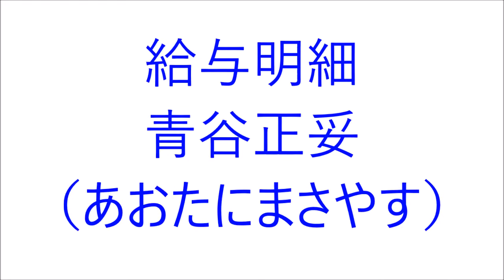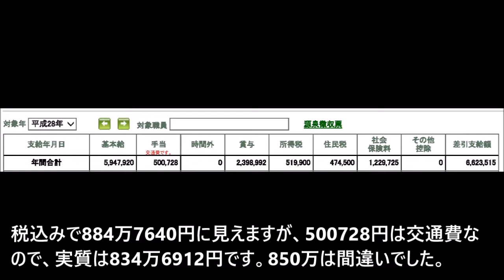Masayasu AOTANI 青谷正妥（あおたにまさやす） 給与明細 20170805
青谷正妥（あおたにまさやす）♂の給与明細です。
世間では東大・京大などの教員は高給取りだと勘違いされている場合がありますが、同じ学歴なら、中年のサラリーマンの方が遥かに給与が上です。
何れにせよ、我々はむしろ薄給ですので、正しいデータを脳に入力してくださいませ。
薄給なのに高給取りと勘違いされるのは、かなり嫌です。その逆なら、むしろおもしろいのですが。

青谷正妥（あおたにまさやす）